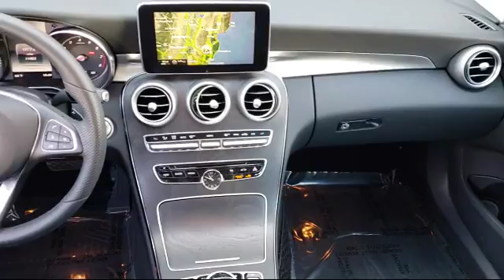2016 Mercedes-Benz C-class C 300 Sport San Jose Walnut Creek Palo Alto Mill Valley (Marin) Liver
2016 Mercedes-Benz C-class C 300 Sport Stock Number: M8713 Vin:55SWF4JB9GU098570.